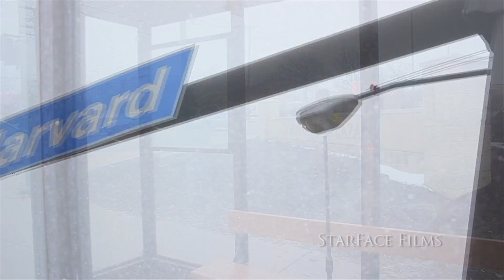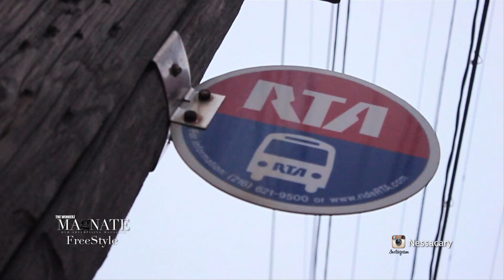Magnate Freestyle ft. Nessacary